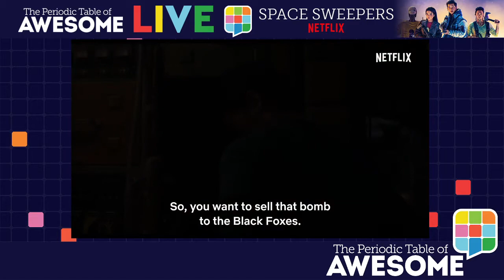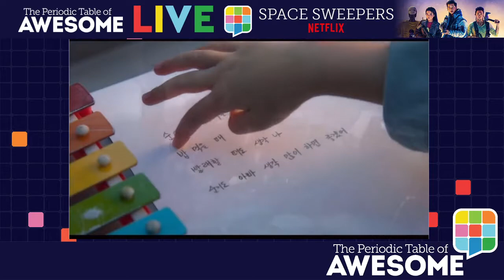The Periodic Table of Awesome Podcast 205 - Space Sweepers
In 'Space Sweepers' (now on Netflix) space-junk hunting, cowboy pilots from the future save flatulent, pre-teen nano-host while battling Steve Jobs by way of Thorin Oakenshield...

Yes. This movie has a lot going on.

Dion, Jill and Quinny take on the role of Sci-Fi janitors in this podcast recording that seems to be as much about three-inch barriers as it is Korean Blockbusters.